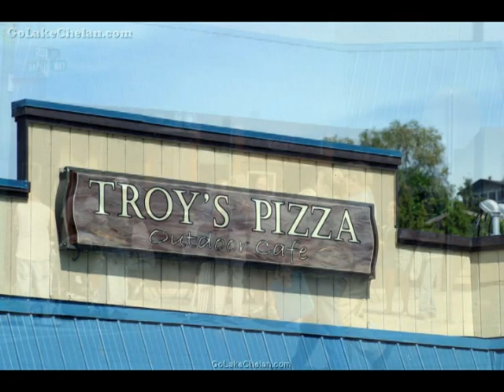Lake Chelan's 87th Manson Apple Blossom - A Look At The Crowd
GoLakeChelan's Jerry Isenhart took a couple hundred photos of the spectators who lined the street for the 87th Manson APple Blossom Parade.
This unusual look at a parade really takes a look at the real people who make up this great community~

GoLakeChelan.com
Webmaster: Jerry Isenhart GoLakeChelan Lake Chelan Videos